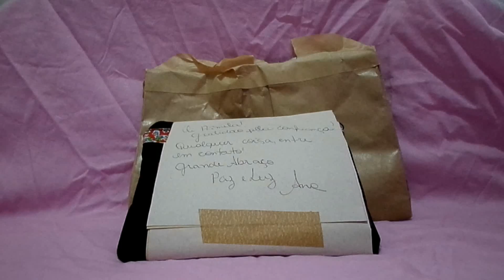Unboxing surpresa (pra quem não viu no Instagram rs)! - Mayaru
Estou animadíssima pra testar esse produto! Elas são feitas à mão e estão disponíveis nos tamanhos P, M, G e GG.